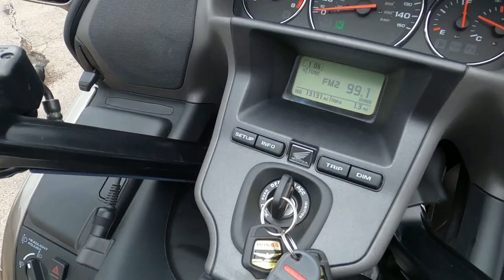2006 Honda Goldwing 1800 Trike - Used 3-Wheel Motorcycle For Sale - Milwaukee, WI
Please visit Southeast Sales Powersports to view this Used Grey 2006 Honda Goldwing 1800 Trike for sale in Milwaukee, Wisconsin.

Stock# 502612

Description:
This 2006 Honda Goldwing 1800 Trike is for sale at Southeast Sales located in Milwaukee, Wisconsin.